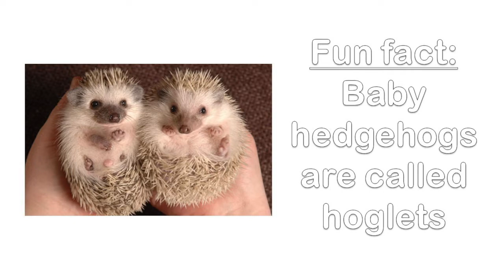3 31 22